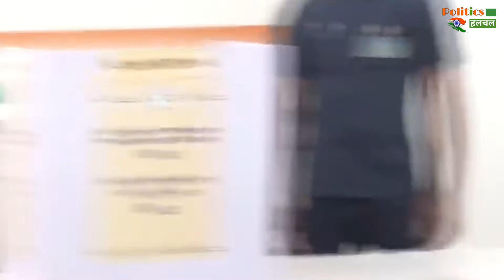Congress President Election | अध्यक्ष पद के लिए सोनिया, मनमोहन, राहुल और नेताओं ने डाला वोट !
Congress President Election |  Shashi Tharoor Vs Mallikarjun Kharge | Congress President News | Congress Is Set To Pick A Non-Gandhi As Party President With Senior Congress Leaders Mallikarjun Kharge And Shashi Tharoor